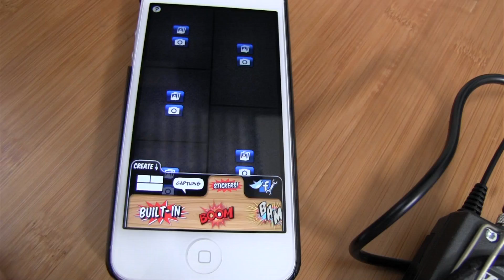Kevin Ware injury, YouTube shutting down, and tie-dye! | iJustine